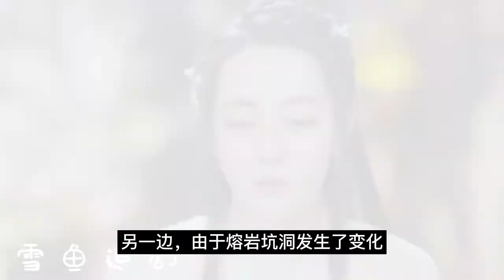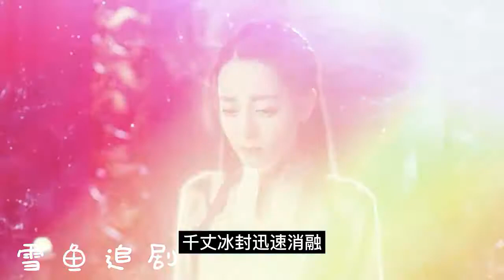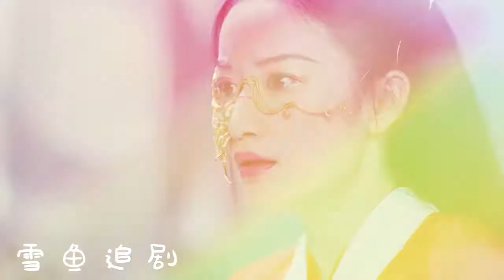與君初相識-恰似故人歸 番外：海上故人歸（3）紀云禾從夢中醒來立即突破冰封，終於與長意相見；熔岩坑洞中的花海在長意云禾相見時引來了成片的蝴蝶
与君初相识-恰似故人归 番外：海上故人归（3）
纪云禾从梦中醒来立即突破冰封，终于与长意相见
熔岩坑洞中的花海在长意云禾相见时引来了成片的蝴蝶

與君初相識-恰似故人歸 番外：海上故人歸（3）
紀云禾從夢中醒來立即突破冰封，終於與長意相見；熔岩坑洞中的花海在長意云禾相見時引來了成片的蝴蝶